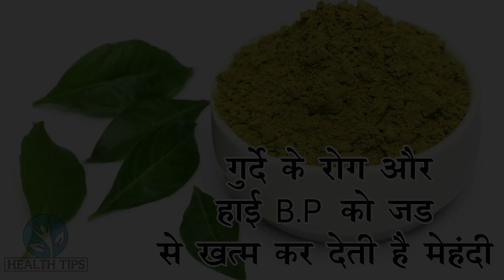गुर्दे के रोग और हाई B.P को जड़ से खत्म कर देती है मेहंदी